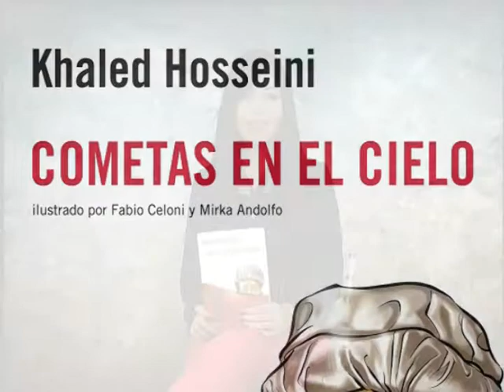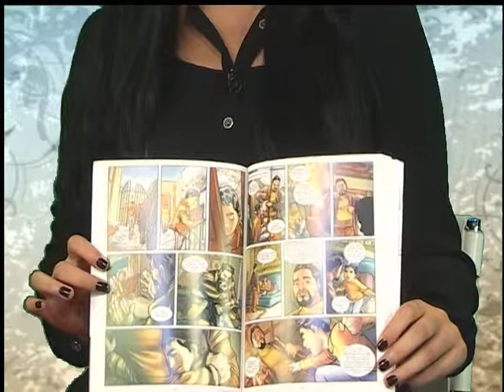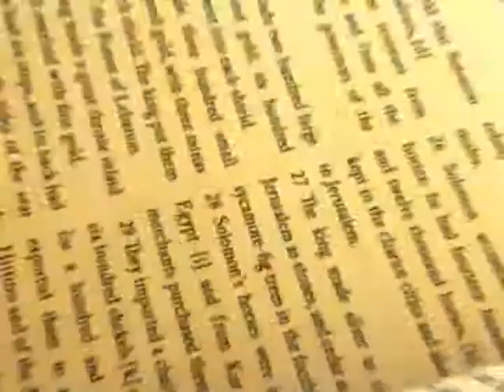"Cometas en el cielo" de Khaled Hosseini